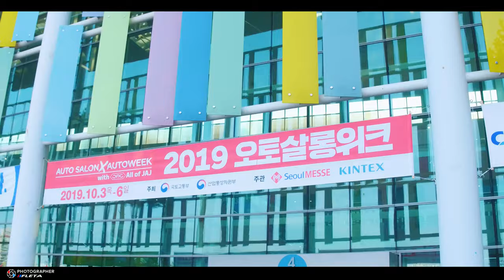2019 서울 오토살롱위크 딤스포츠 라피드 ( Dimsport Rapid TPM / FR Korea GHP Tuning )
2019 서울 오토살롱위크
딤스포츠 라피드TPM Korea

GHP Tuning
라피드TPM 보조ECU ( 보조칩 )
라피드FR 페달 리스폰스 튜닝